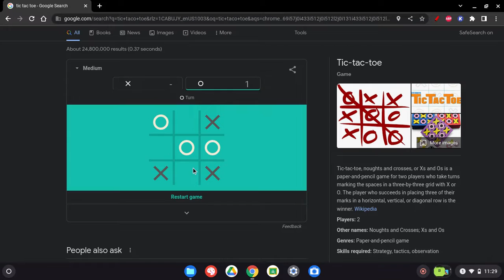3.79 seconds Tic Tac Toe Speed run (Any% Glitchless MathClass%)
During Math Class 4th period